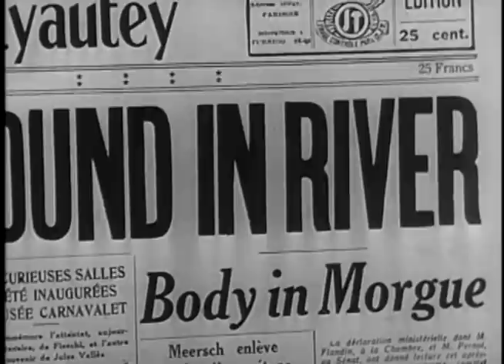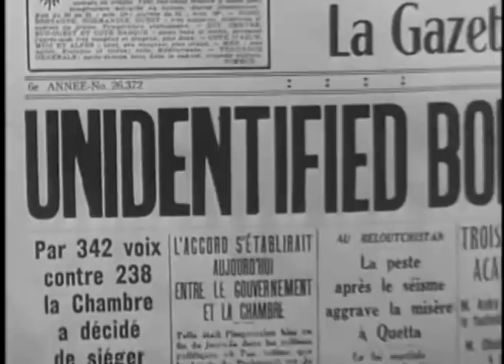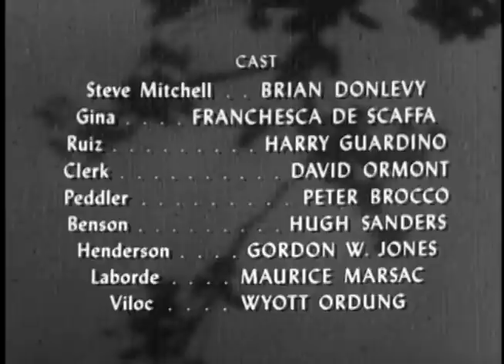Dangerous Assignment (TV-1952) THE DEATH IN THE MORGUE STORY (Ep 33)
THE DEATH IN THE MORGUE STORY: Steve visits a morgue in Morocco to determine who has been sabotaging the expansion of an American air base.